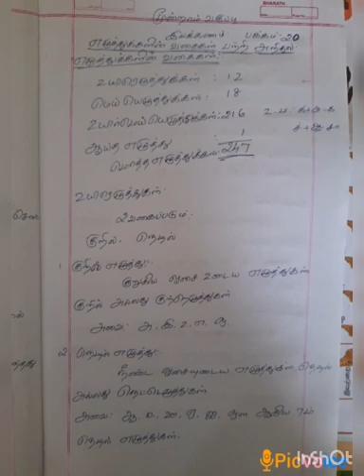SRI PARASAKTHI VIDYALAYA CBSE